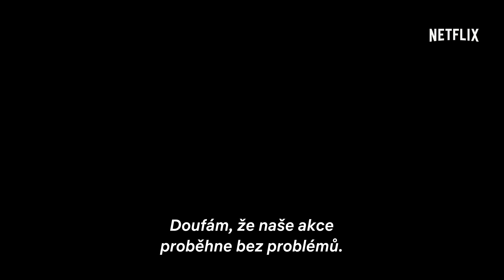Krvavě rudé nebe | Oficiální trailer | Netflix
Nadja a její desetiletý syn cestují nočním letem z Německa do New Yorku, ale nad letadlem násilím převezme kontrolu skupina teroristů a vyhrožuje, že zabije cestující. Nadja tak nečekaně čelí neřešitelné otázce – má odhalit svoji temnou stránku a monstrum, které v sobě před synem už roky ukrývá, aby ho zachránila? Akční horor, ve kterém se z lovců se stává kořist. Režie Peter Thorwarth, hrají Peri Baumeister a Dominic Purcell.

O Netflixu:
Netflix je světová jednička mezi zábavními streamovacími službami. Ve více než 190 zemích světa si 208 milionů předplatitelů užívá televizní seriály, dokumenty a celovečerní filmy v široké paletě žánrů a řadě jazyků. Členové služby si můžou svoji podívanou vychutnávat podle libosti, kdykoli, kdekoli a na jakémkoli zařízení připojeném k internetu. Přehrávání můžou zastavit a znova spustit – bez reklam a bez závazků.